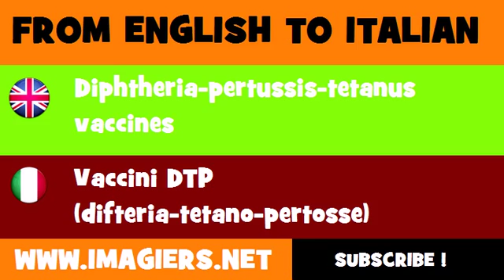How to say Diphtheria pertussis tetanus vaccines in Italian